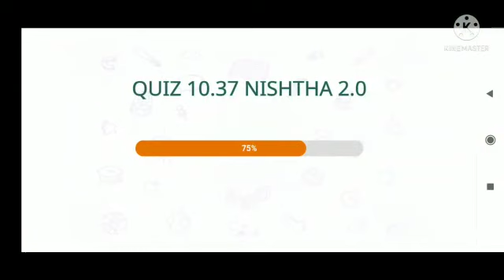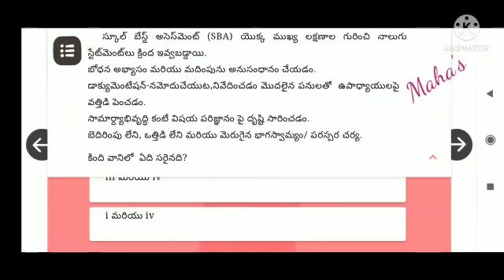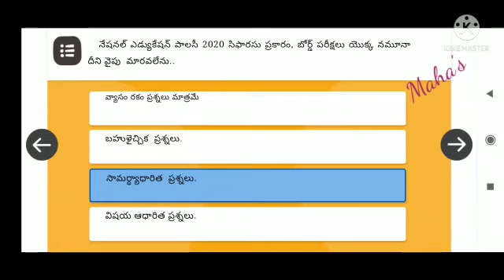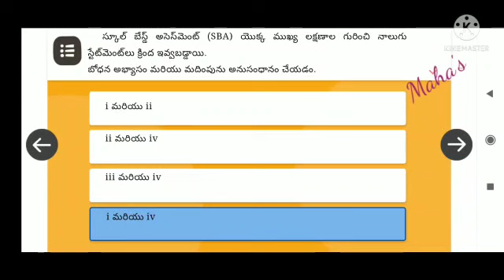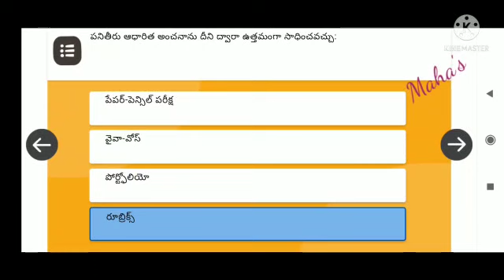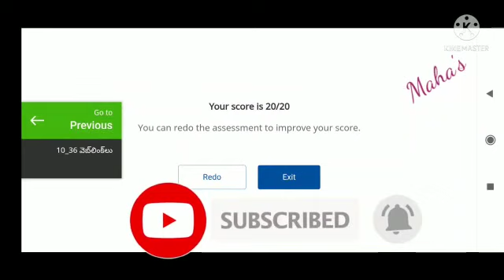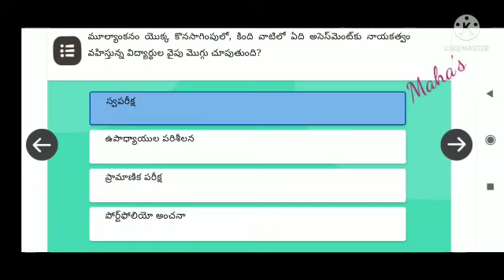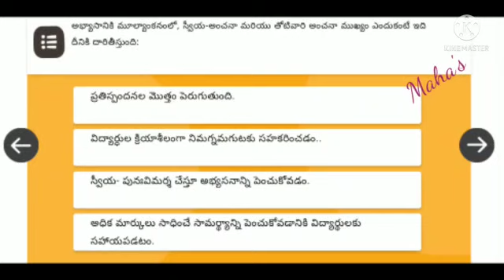NISHTHA module 10 answers|DIKSHA module 10 answers|module 10 quiz answers||పాఠశాల ఆధారిత మదింపు|2.0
NISHTHA module 10 quiz answers in Telugu/60/60 score|100% score|School Based Assessment all possible questions √

Nishtha module 11 answers, all correct

Nishtha module 12 answers, all correct

Nishtha module 9 all correct answers